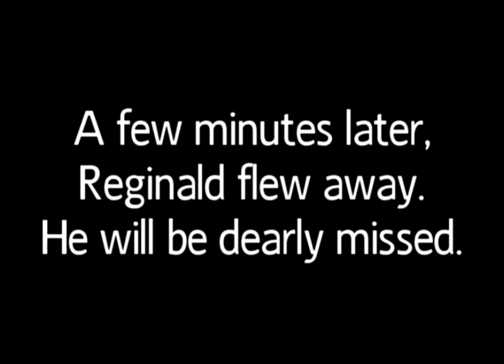Reginald | a short film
This is a short film about my pet ladybug Reginald. It's instrumental and consists of it merely crawling on a glass jar and myself. Its whereabouts are in the video.
The music is a rare instrumental piece by Nick Drake.